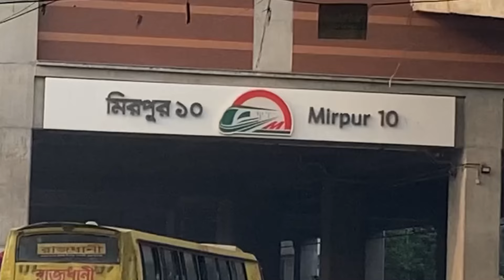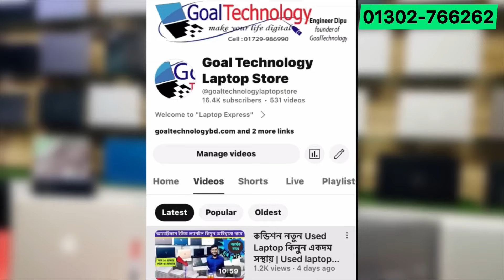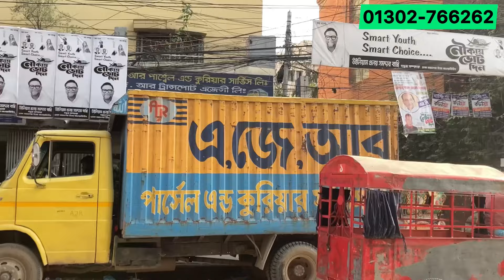নূন্যতম দামে Used laptop নিন গ্রাফিক্স শিখুন-ফ্রীল্যান্সিং করে ইনকাম করুন | 2nd lowest price laptop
Founder: Mr. Dipu, IT Engineer (B.Sc in ETE)

low-pricelaptop